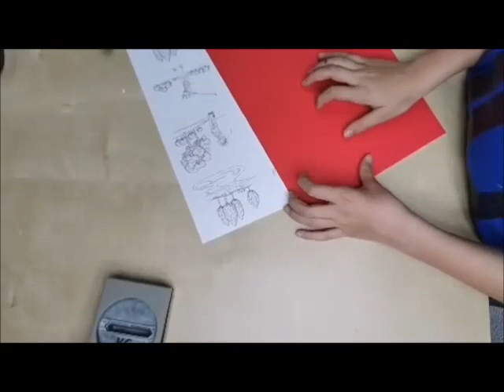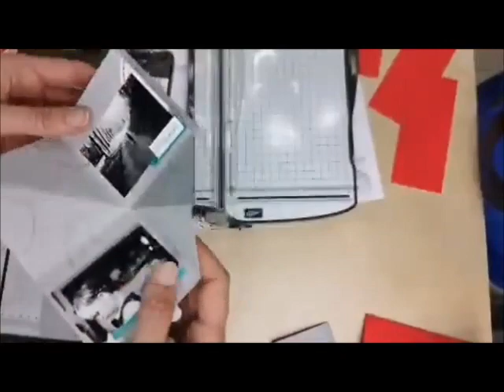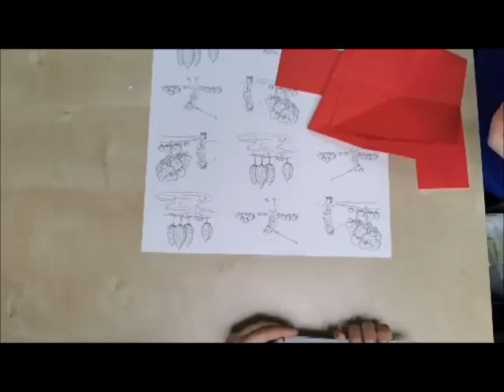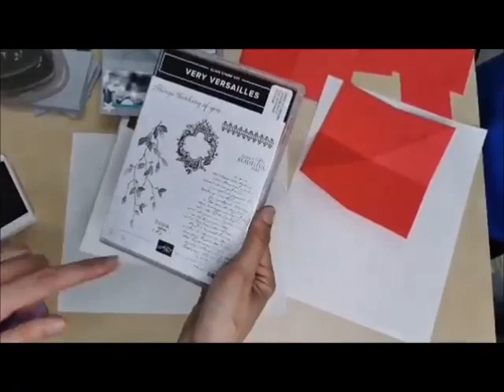Mini album façon origami Atelier spécial enfants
Nous aimez passer du temps avec vos enfants et vos petits-enfants, je vous propose de confectionner avec eux ce mini-album façon origami. Un projet à la fois rapide et facile
Vous avez vous aussi des coups de cœur Stampin'up, vous pouvez les acquérir depuis ma boutique en ligne ou contactez-moi , je pourrai moi même m'en occuper.

Vidéo provenant d'un live facebook sur ma page pro Katia Nésiris à faire.